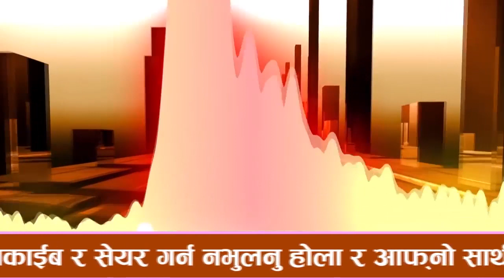Nepali Prank - Ncell Prank call ( Loan Prank )